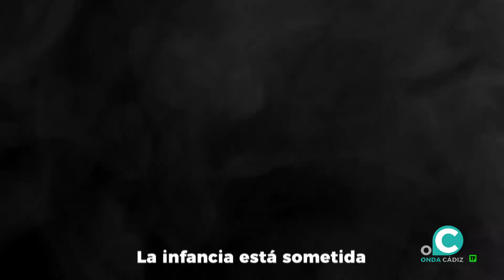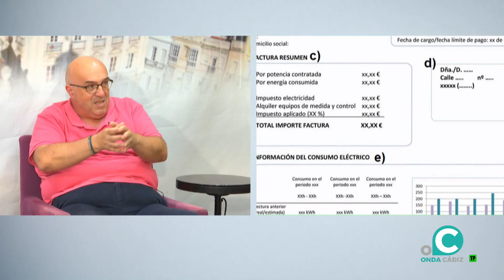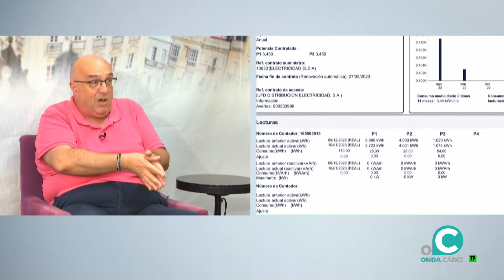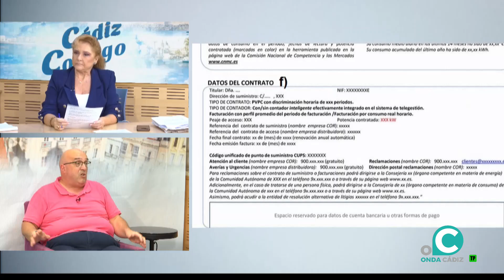CÁDIZ CONTIGO 21 10 2024 ONDA CADIZ TV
Reflexión del “ Poeta de la Vida “: Paco Velázquez Barroso -
Jesús Fuentes ( Bailaor ) Cádiz con Palestina
Reflexión del “ Bandolero Romántico “ : José Garrido Acevedo -
Jesús Yesa ( Secret. FACUA Cádiz)